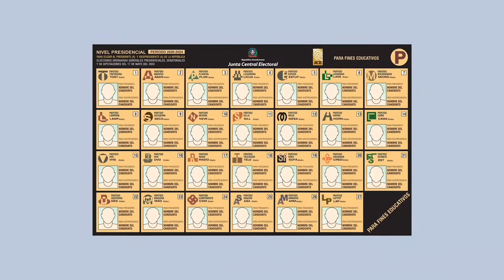Dominicanos en el exterior junto a ti la democracia no se detiene. Vota el 5 de julio en tu recinto